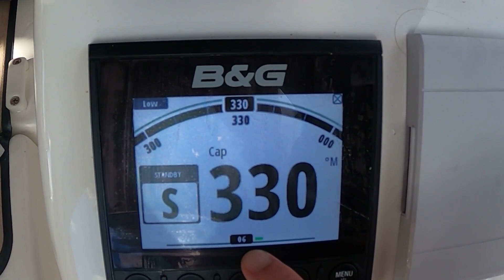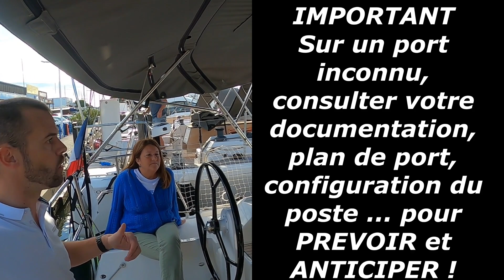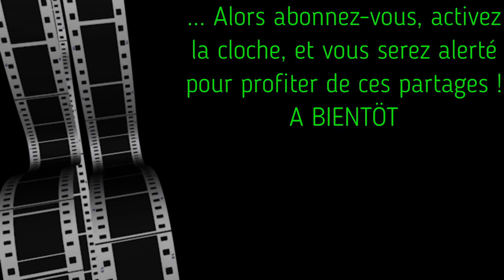Atelier "Sillage" - Manœuvres au port sur duc d'Albes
Nouvel atelier "Sillage" ... mode d'amarrage sur duc d'Albes, demi-tour et approche en crabe sur quai.